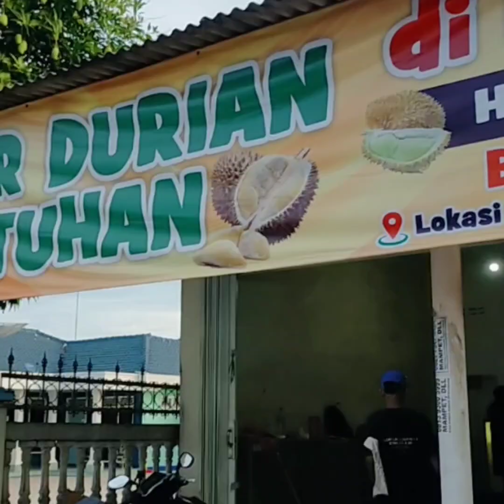Jalan Jalan Sore Sama Anak lanang